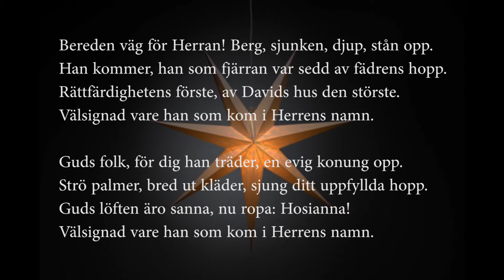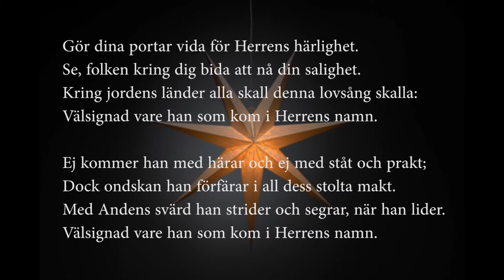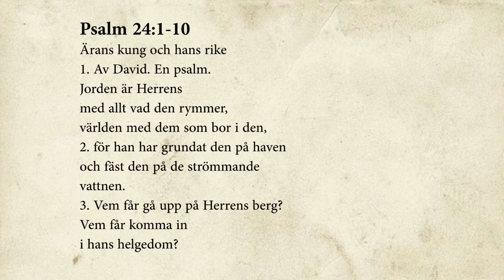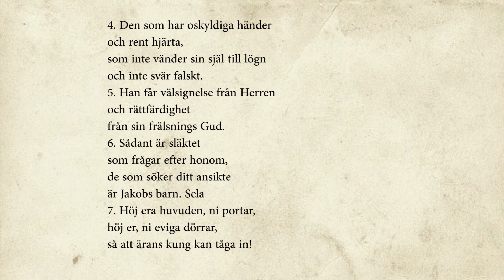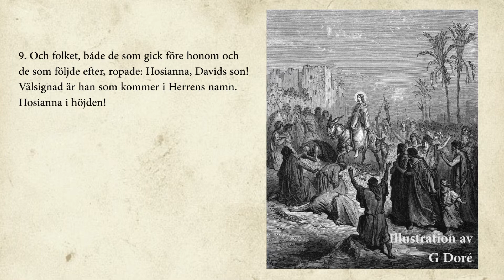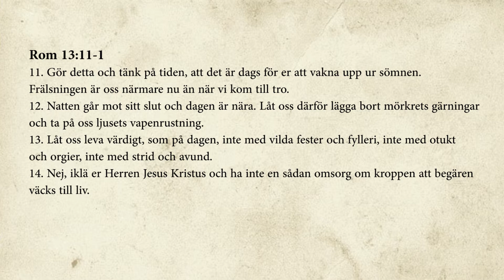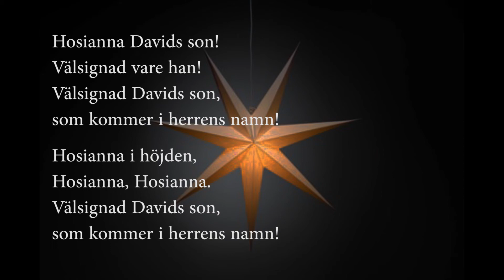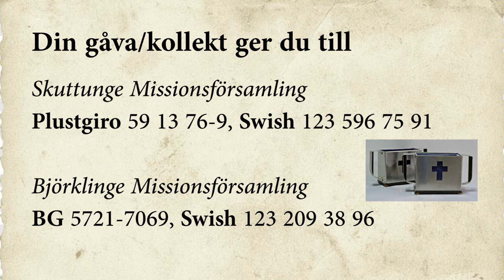Adventsandakt 1a advent 2020 från Björklinge o Skuttunge missionsförsamlingar.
Andakt 1:a advent med pastor Heidi Lundberg.